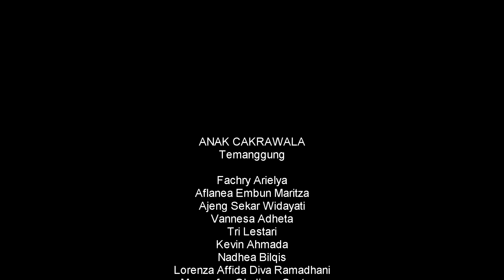Short movie, Lelakon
Film ini adalah materi dalam kurikulum di Kelas Akting CAKRAWALA FILM, dan pemain dalam film ini adalah peserta kelas akting di Cabang Temanggung.
dalam prosesnya dilakukan secara spontan tanpa skenario terlebih dahulu.

Kreative Director CAKRAWALA FILM :Gepeng Nugroho
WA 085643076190